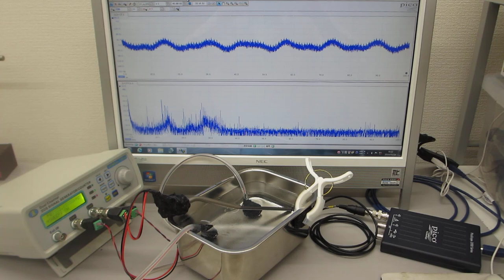超音波発振システム（２０ＭＨｚ）